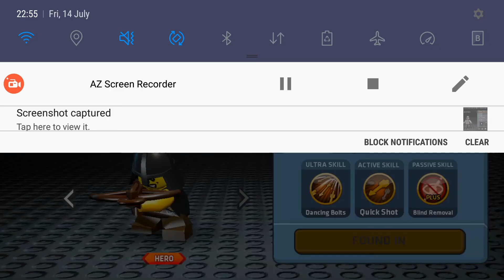Lego Castle in Lego Quest and Collect